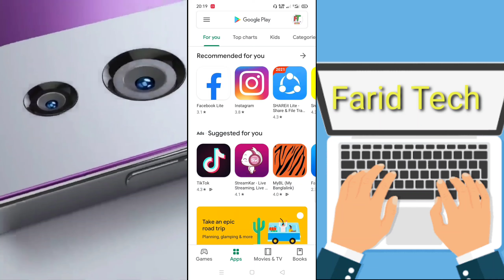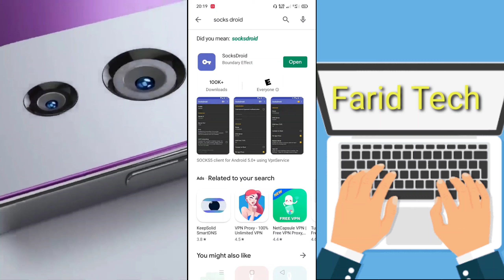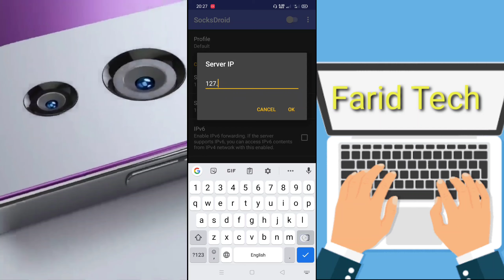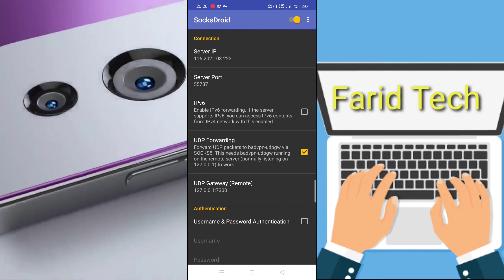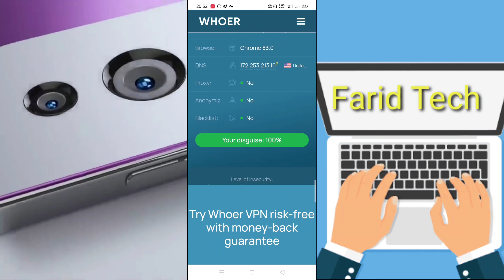IP Setup Mobile ।। Https/Socks5 IP Setup On Mobile ।। Us IP setup On Android Mobile 2021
Related Search Queries: Couldn'tCompleteYourTransaction Couldn't complete your transaction Google Gift Card Games Payment Error Google Pay Payment Error Bangla Tutorial Google Pay Games Payment Error Gift Card not redeem How To Solve Gmail Dollar Country Lock Gift Card not readeem How to Solved Your transaction cannot be completed Couldn't complete your transaction gift cards can only be used in the country where they were purchased fix transaction error in google play fix transaction issue in google play how to make purchase from google play store google play payment failed cannot purchase in google play THANKS.